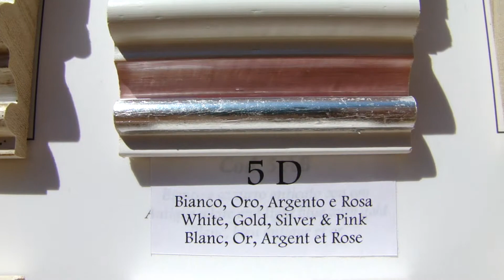White, Gold, Silver and Pink - spexi.ru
White, Gold, Silver and Pink